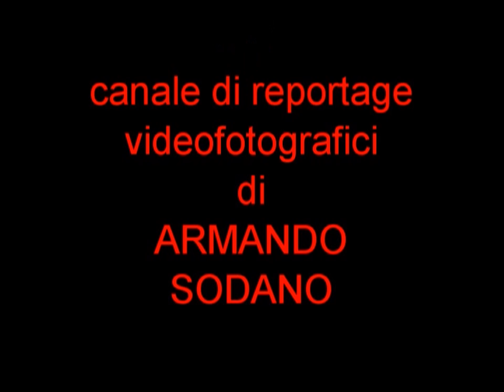Sperone. Festa del 1° Maggio, Concerto Parte 15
Concerto organizzato dalla Pro Loco Sperone in occasione della Festa del 1° Maggio 2013 In questo video "Dark Moon Project".